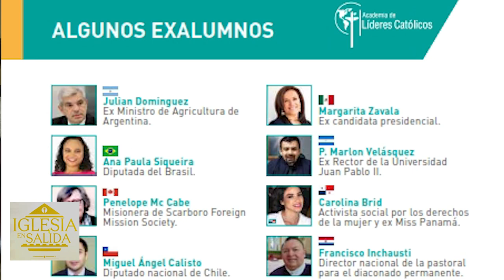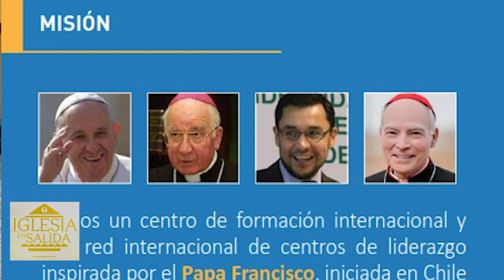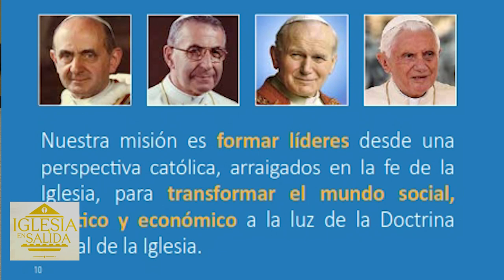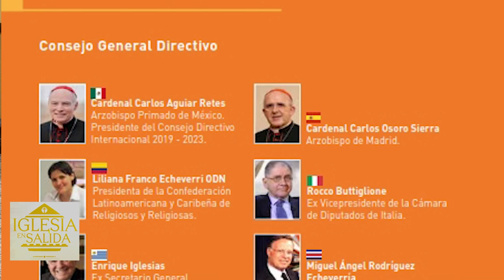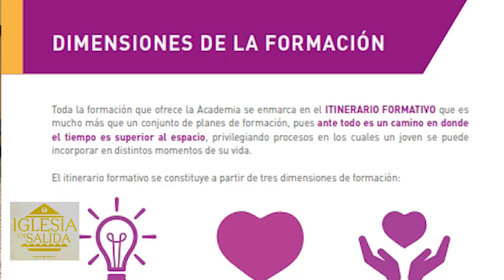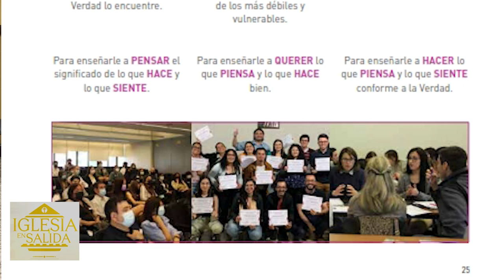IGLESIA EN SALIDA Entrevista a José Antonio Rosas Academia de Lídereres PARA YOUTUBE